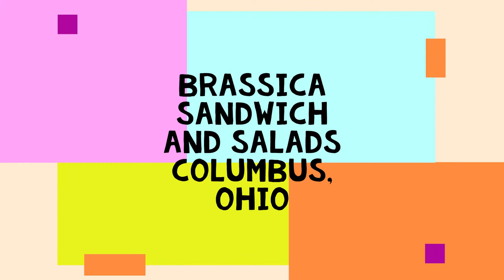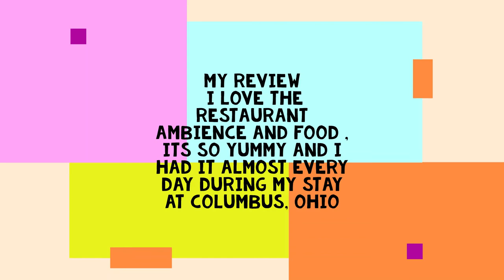Brassica Restaurant, Ohio Columbus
This is a good to go spot for Mediterranean style sandwiches and salads.
I am not a great salad fan however  I loved every ingredient and the fine taste of fresh ingredients mixed together. would definitely recommend this spot if you are visiting Ohio.